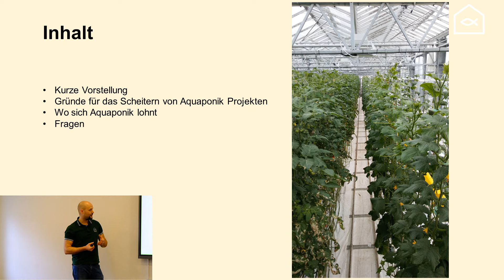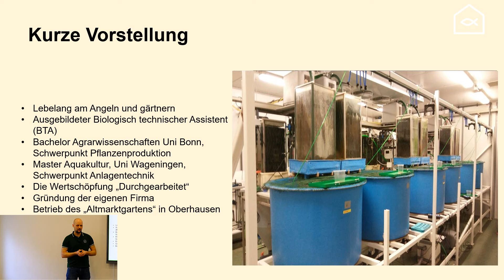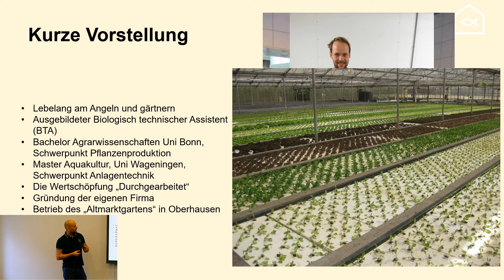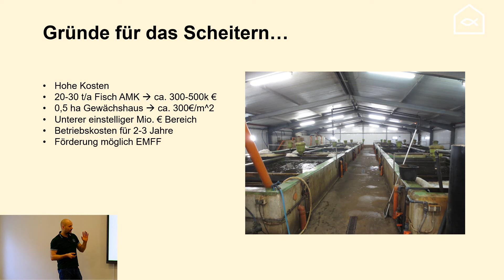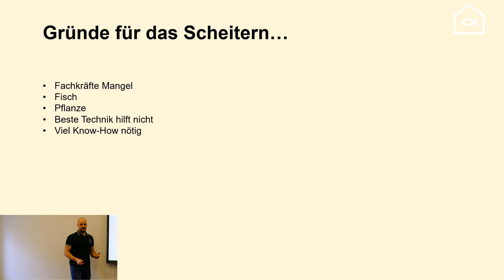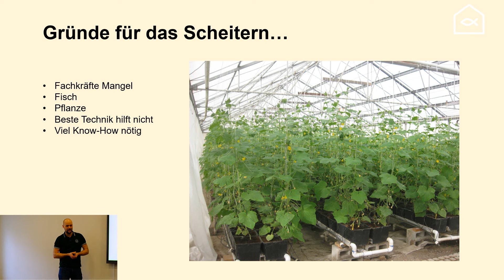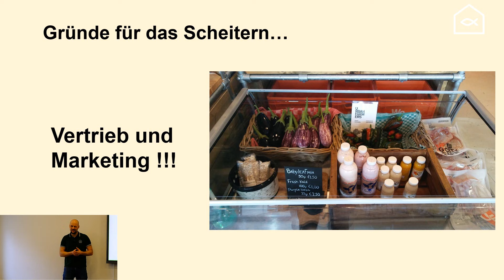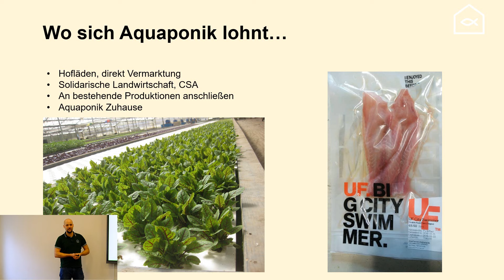Die häufigsten Gründe für das Scheitern von Aquaponik-Anlagen – und wie du es vermeiden kannst!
In diesem aufschlussreichen Video untersuchen wir die Hauptgründe, warum viele Aquaponik-Anlagen scheitern, und bieten praktische Lösungen, um diese Hürden zu überwinden. Oftmals liegen die Herausforderungen in hohen Baukosten, Fachkräftemangel und der Schwierigkeit, Produkte zu einem fairen Preis zu vermarkten.